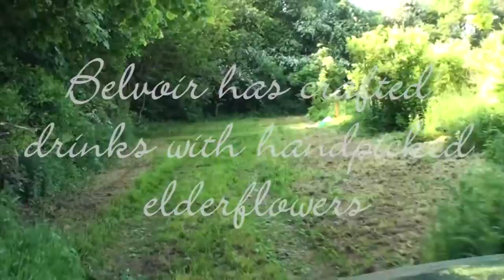Belvoir at Modern Homestead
Exclusively at Modern Homestead in Reedsville, West Virginia.